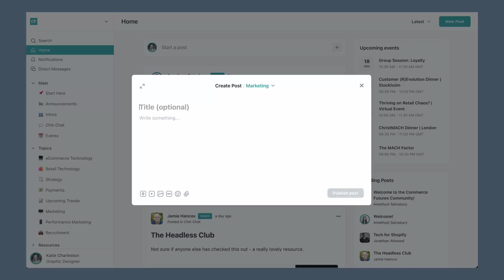Discover The Commerce Futures Community on Circle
Welcome to Circle - the core of The Commerce Futures Community! Delve deep into the perks and privileges of joining our community of eCommerce professionals. The Commerce Futures community embodies the spirit of eCommerce, intertwining technology and retail networking events, making it the ultimate community for modern commerce enthusiasts. Witness firsthand the revolution Circle brings to the Commerce Futures community and the unmatched benefits you’ll find. Engage, network, and thrive in the heart of the eCommerce.